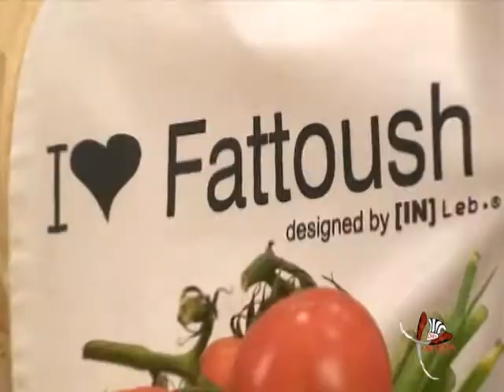Chef For Today TV show reel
Chef For Today is a 30 minute show for every chef, or cook who wants a cooking show, but doesn't have one yet. Maybe we can get them started on their way. Each 30 minute show will be completely dedicated to the chef or cook for that day. This will be their show for that day. We will seek professional chefs and home cooks, and celebrities who can't wait to show us their passion for cooking. There will be chef tips from professional chefs, and cooks, and family secret recipes from all styles of cooking. This show will be a family show and will be accompanied by many Chef For Today events to push the limit for this idea in South Beach- Florida, all over the world, and all over the web. Florida has every culture in the world in one spot. This is the perfect venue for learning about every style of cooking.